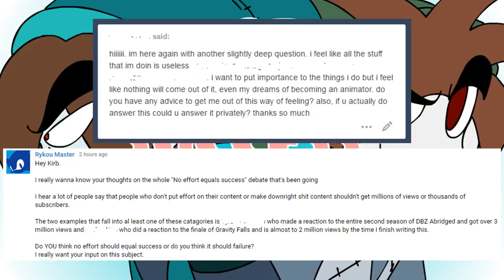Effort, Success and Values Kirblog 7 2 16